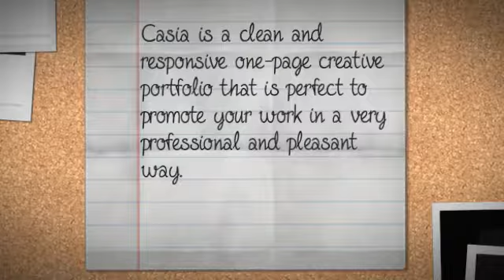Casia - Minimal Clean Wordpress Theme + Download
Casia is a clean and responsive one-page creative portfolio that is perfect to promote your work in a very professional and pleasant way. Casia was built in HTML5 and CSS3, with parallax image effects to make it even more appealing and dynamic. It is fully responsive; it looks stunning on all types of screens and devices (desktop, notebook, tablet and mobile).